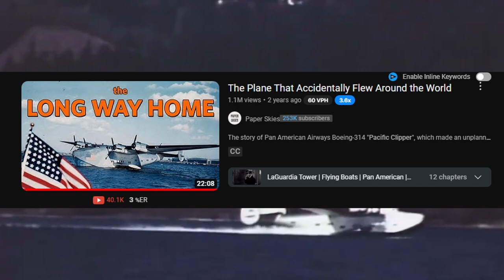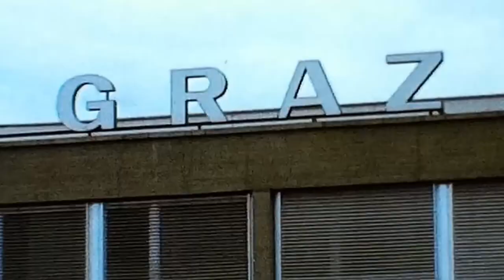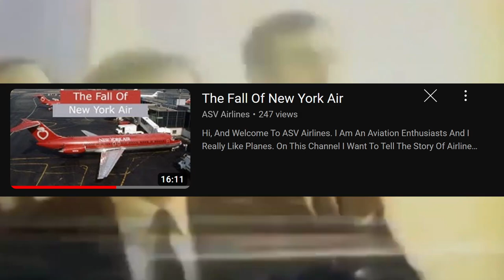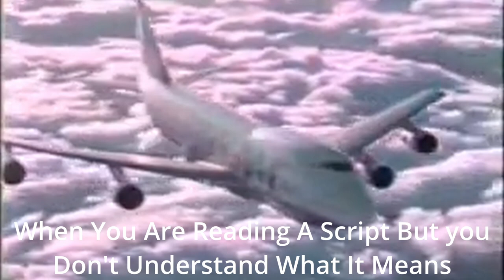Pan Am Documentary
Hi, And Welcome To ASV Airlines.

I Am An Aviation Enthusiasts And I Really Like Planes.

On This Channel I Want To Tell The Story Of Airlines, Planes, And Aircraft Manifactures Using Pictures, Videos, And Stock Fotage.

Hope You Will Stay Around.